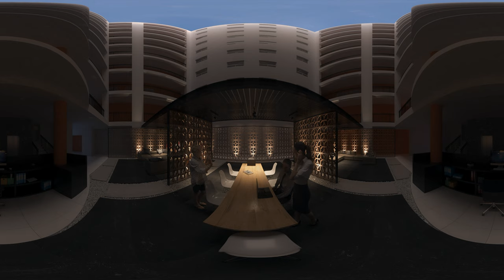VISTA360 / ARQUITECTURA INTERACTIVA - LOBBY Z LATERAL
Vista 360 del proyecto Lobby Z.

Renders de Arquitectura / Recorridos Virtuales / Arquitectura Interactiva / 3D